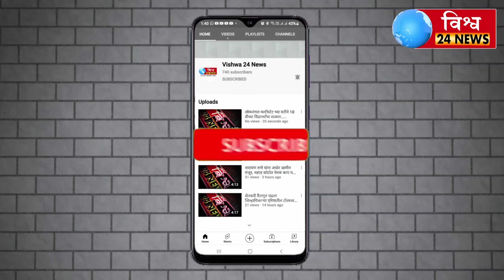गुन्हा प्रतिबंधक संपूर्ण चोकशीसल्लागार CPIC तर्फे हिप्परगे तळे.श्री राहूल आण्णाराव गायकवाड यांचीनिवड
गुन्हा प्रतिबंधक संपूर्ण चोकशी सल्लागार CPIC तर्फे हिप्परगे तळे येथील श्री राहूल आण्णाराव गायकवाड यांची निवड करण्यात आली.

➔🤝【 𝗩𝗶𝘀𝗵𝘄𝗮_24𝙉𝙚𝙬𝙨 】💪

मुख्य संपादक - सुनिल भगवान जोगतनकर.